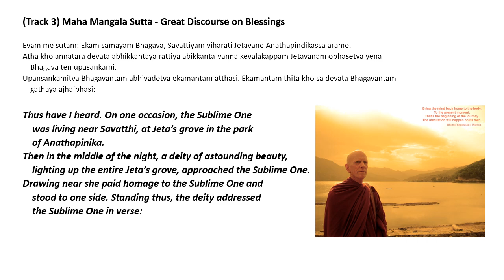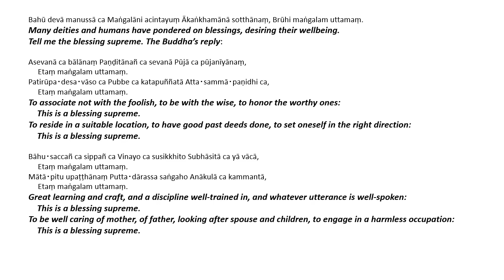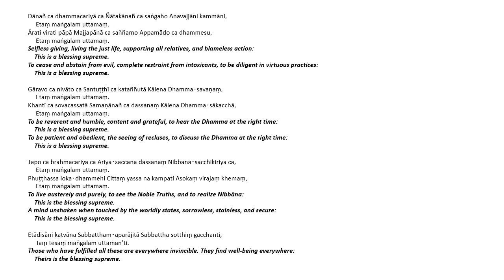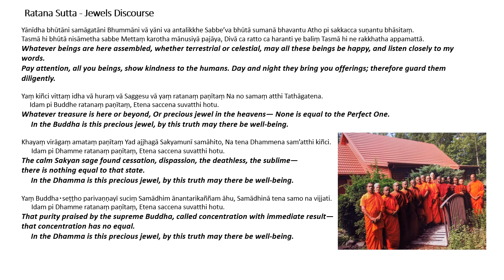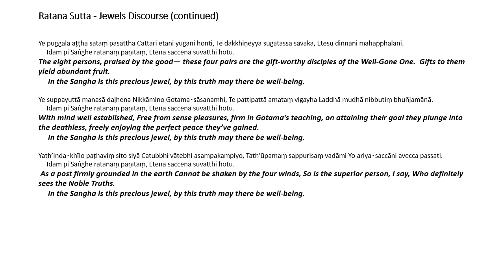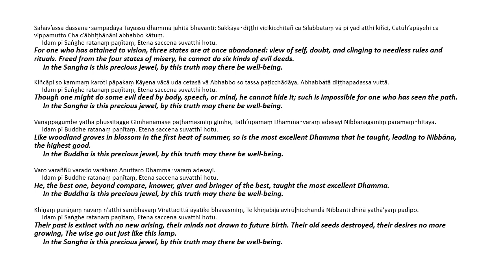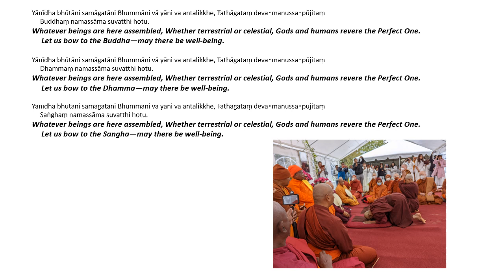Track 3| Pali chanting by Bhante Y. Rahula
00:00 Maha Mangala / Blessings Sutta
06:30 Ratana / Jewels Sutta

For current program information and support.